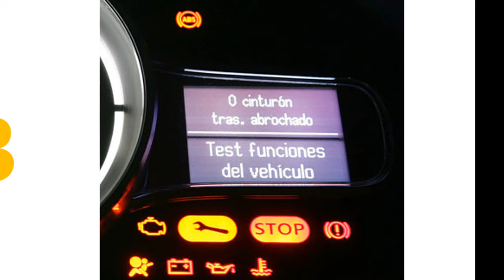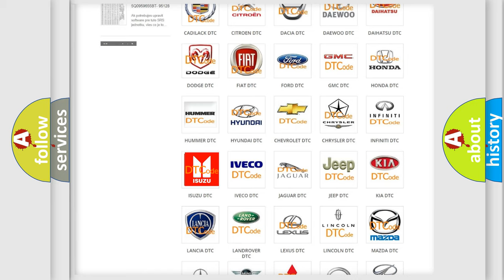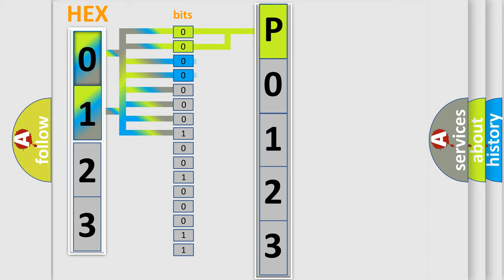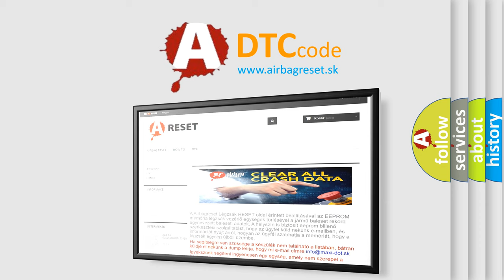DTC Isuzu P0123 Short Explanation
Contents:
0:21 Basic DTC analysis according to OBD2 protocol standard.
1:48 Insight into programming
2:58 A diagnostically understandable description of the Diagnostic Trouble Code
3:05 Basic error definition

Make:
Isuzu
Code:
P0123
Definition:
One or More Calibration Files Missing or Corrupt
Description:
One or more of the calibration files are missing or are corrupt.
Cause:
 Wiring,terminals,or connector problem Configure the Occupant Classification Module Configure the RCM